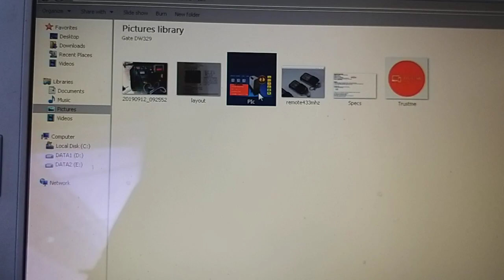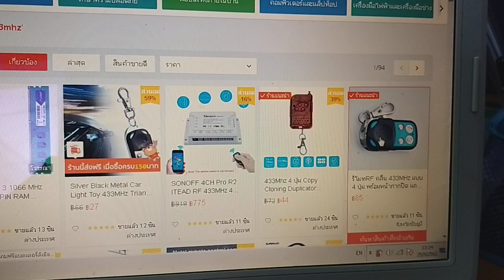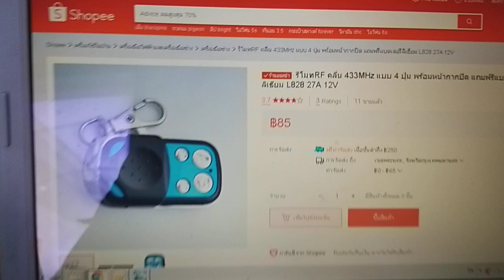สอนวิธีค้นหารุ่นและก็อบปี้สัญญาณ รีโมท ประตูไฟฟ้า หรือ รถยน เบื้องต้น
สอบถามปรึกษา ปัญหา เพิ่มเติม